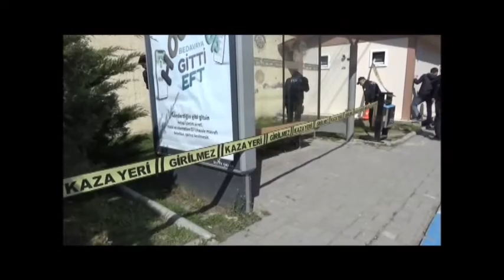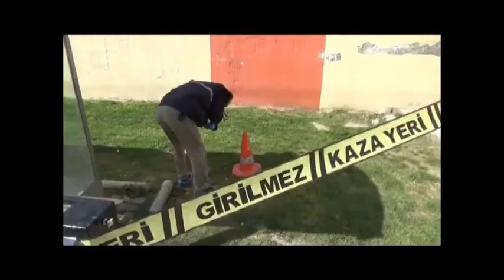Afyonkarahisar’da silahlı saldırı: 1 yaralı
Afyonkarahisar’da Kapalı Cezaevi yanında silahlı saldırıya uğrayan bir kişi bacağından yaralandı.